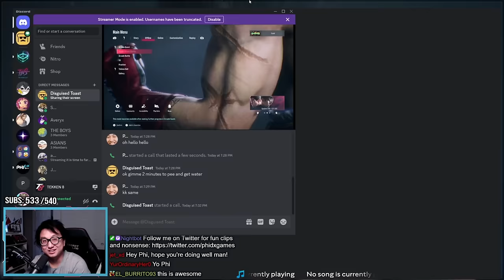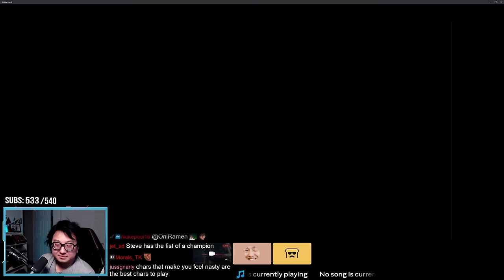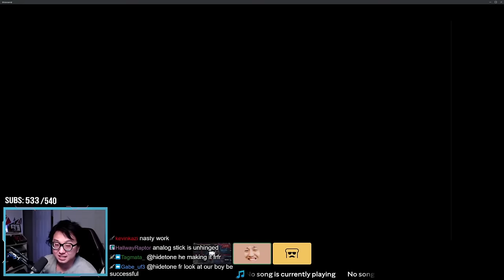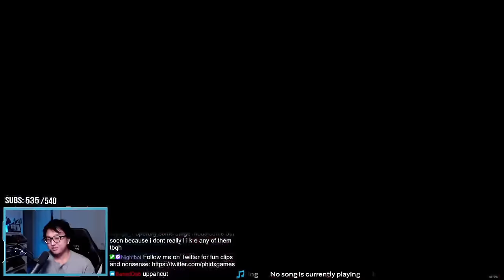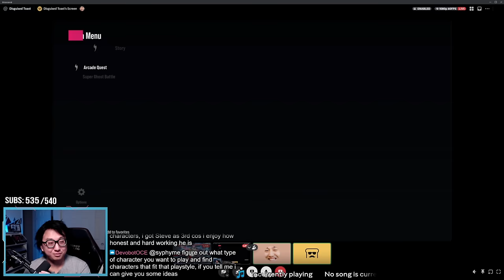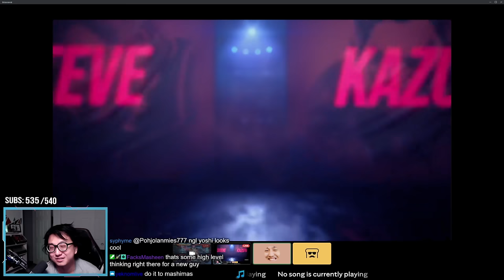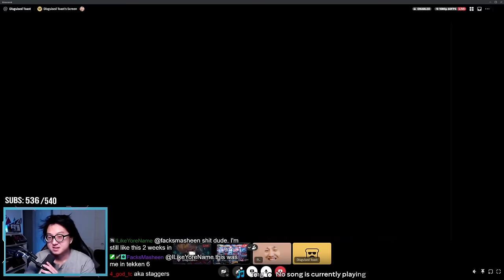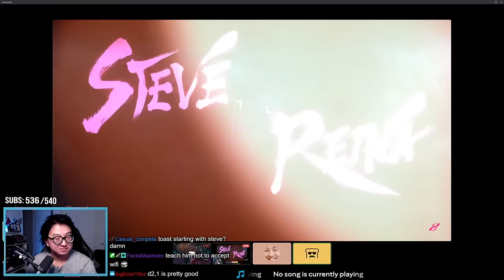DisguisedToast is a Tekken Genius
0:00 - Intro
1:42 - Talking to Toast
17:02 - Ranked Matches!